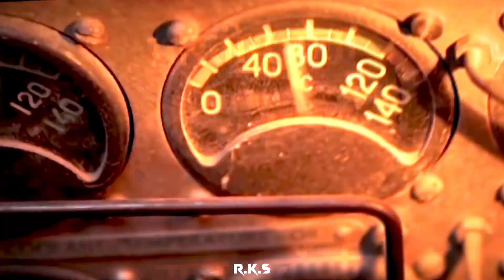Independence day status Indian Army 2022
jai
hind
JAY BHARAT